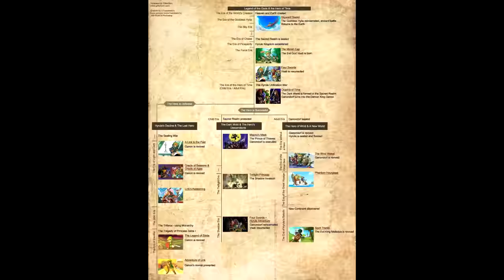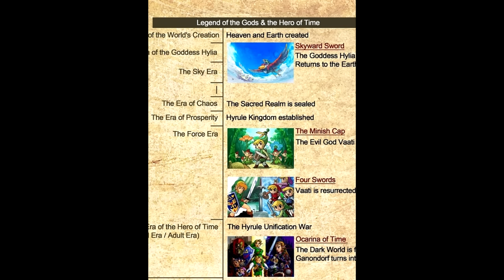Posicion Definitiva en la Cronologia de Zelda Breath of The Wild